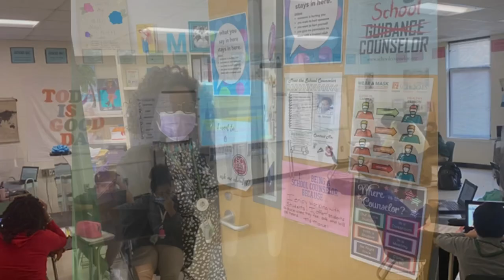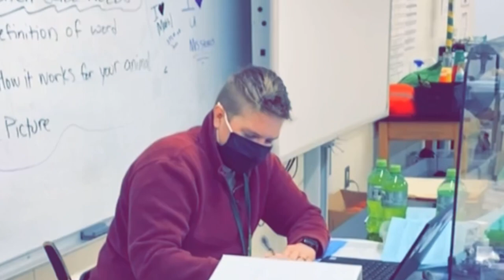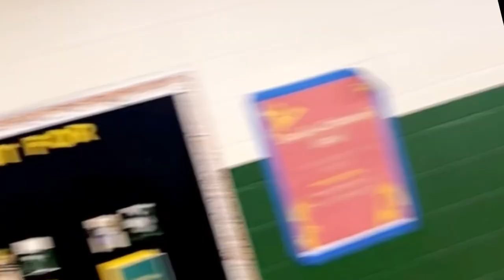Berea Middle theme song...2020-21 “Son of Ice”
Berea middle is located in Greenville, SC and is part of Greenville County School district. Berea receives title 1 funding and is multicultural with the Hispanic population representing the majority of students. Berea is also a United Way “On Track” school and offers many “in house” resources that other schools do not. Berea’s motto is “Building Relationships, Shaping Leaders” “Together We Stand, Together We Can”